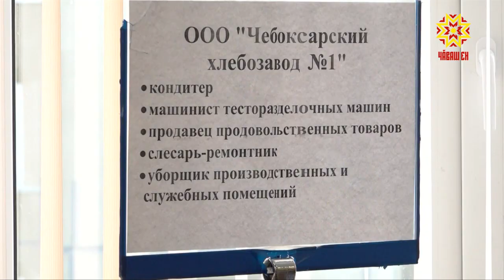Сусăрсем хевтесĕр мар…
Сусăр çынсен пурнăç пахалăхне лайăхлатас, вĕсене халăх хушшинче хăйсен вырăнне тупма пулăшас тесе ĕçпе тивĕçтерекен уйрăмсем куллен тăрашаççĕ. Сусăрсен кунĕ умĕн Шупашкарти центр çĕнĕ ĕç вырăнĕсемпе паллаштарчĕ.